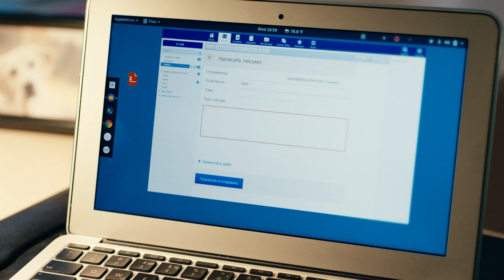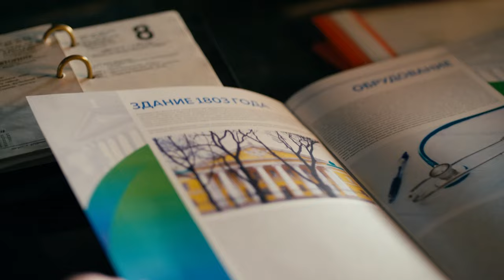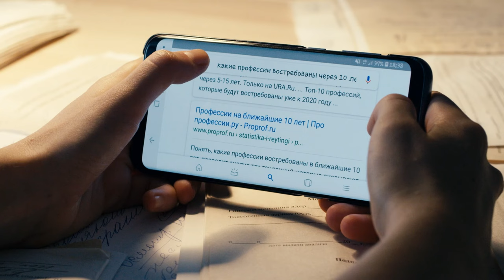ELLA LOS SORPRENDIÓ BESÁNDOSE... (Capitulo 15) PRUEBA DE EMBARAZO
Natasha y Andrei llevan a cabo con éxito una compleja operación intrauterina. El futuro padre le confiesa a Bahmétyeva que tomó la decisión de cerrar su Centro esa mañana. Inga ve cómo su prometido besa a su ex esposa y filma un video que revela cómo el jefe de la administración de salud recibe un soborno, y lo filtra a los periodistas. Eugene aparece en la casa de Andrei pidiéndole que la lleve consigo a Moscú. Kolmogorov decide renunciar y propone que Bahmétyeva lo reemplace. Sechenov recibe a una levantadora de pesas que huyó de su marido sádico. Ruslán lleva a Olshanskaya al registro civil...

Natasha Bakhmetieva, que vive con Andrei Lazarev y su hijo de un año, Mishka, hace malabarismos como ama de casa y madre. De visita en el centro médico para felicitar a Evgenia Efimovna por su aniversario, presencia cómo una mujer embarazada es atropellada por un camión KAMAZ a las puertas de la maternidad. Bakhmetieva rescata a la paciente, pero trágicamente pierde al bebé. Obligada a trabajar durante 24 horas, descubre múltiples muertes recientes de bebés en el departamento. El médico jefe, Samoryadov, la insta a que finalice antes la baja por maternidad. Mientras tanto, en un congreso médico en Estados Unidos, Ruslan Bazanov, que se está formando como obstetra, conoce a Olga Olshanskaya.

Bienvenido al canal oficial de YouTube de la cautivadora serie dramática "Prueba de embarazo"!
Sumérgete en un mundo de intriga, romance y suspense mientras seguimos las apasionantes historias de personajes que se enfrentan a decisiones que cambiarán sus vidas. Desde embarazos inesperados hasta secretos ocultos, cada episodio se despliega como un intrigante sobre a la espera de ser abierto. Únase a nosotros para desentrañar las complejidades del amor, la familia y el sacrificio. No se pierda los últimos episodios, las exclusivas entre bastidores y los interesantes debates.